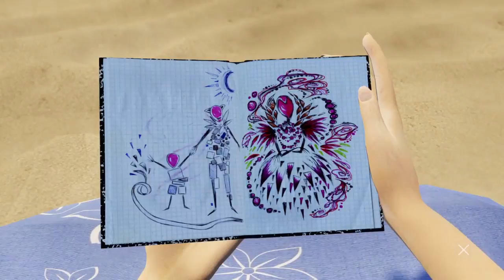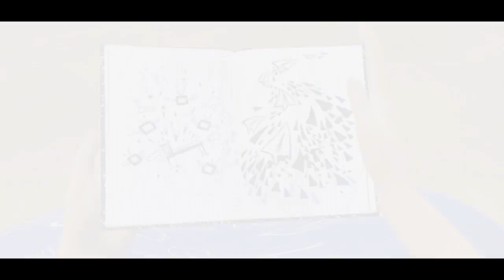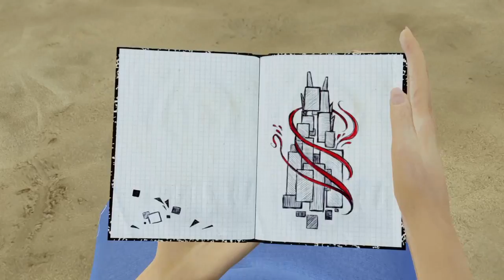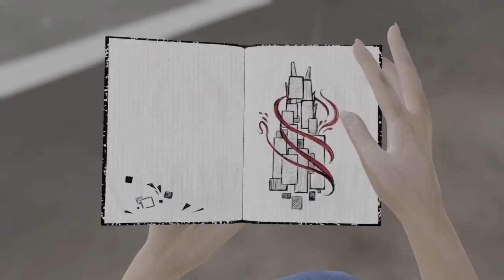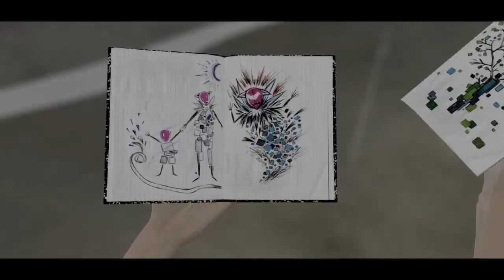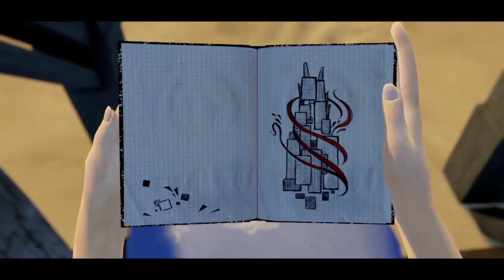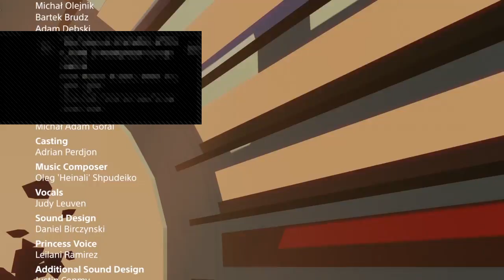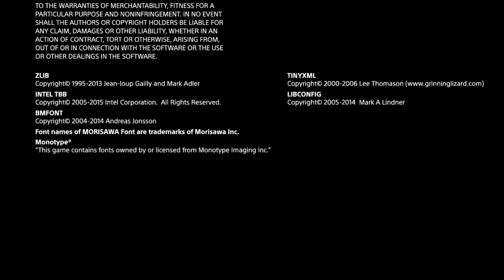Bound Full Playthrough No Commentary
Bound is a platform and art video game featuring a dancer as main character. It was developed by Plastic, published by Sony Interactive Entertainment and released on August 16, 2016, for the PlayStation 4.

If you like my videos, and would like to see more unboxings and gaming content, let me know.  Thanks so much.